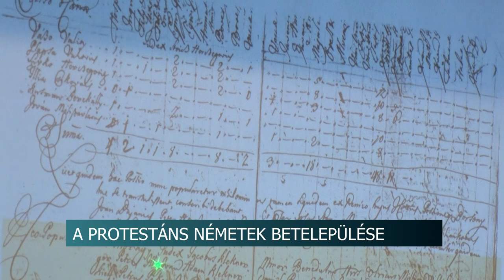Előadás - A protestáns németek betelepülése volt a téma Bonyhádon